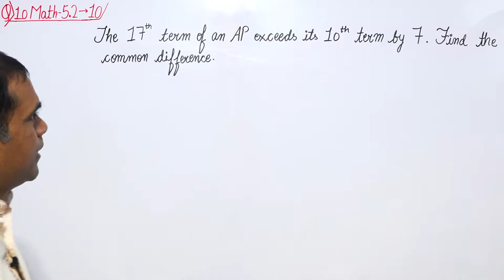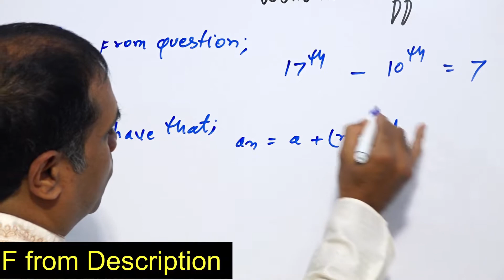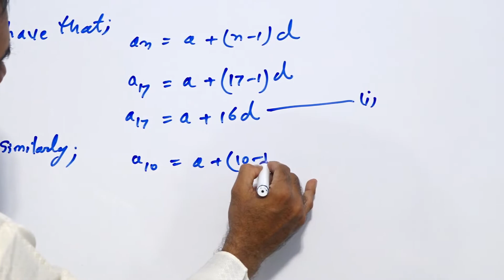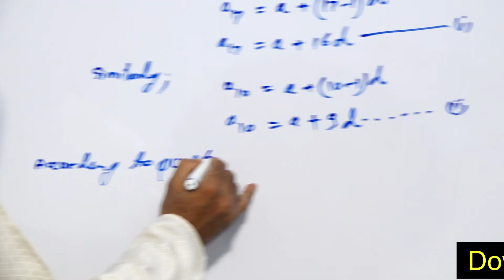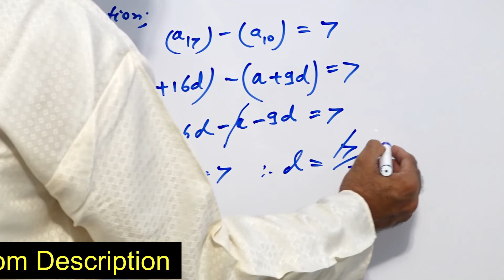The 17th term of an AP exceeds its 10th term by 7. Find the common differnce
If the the 3rd and 9th term of an AP are 4 and-8 respectivly, which of the term AP is zero? Class 10 Math Ex-5.2 Q 8 (NCERT)